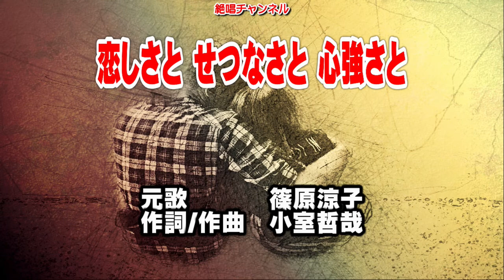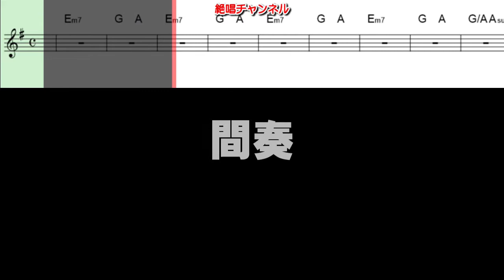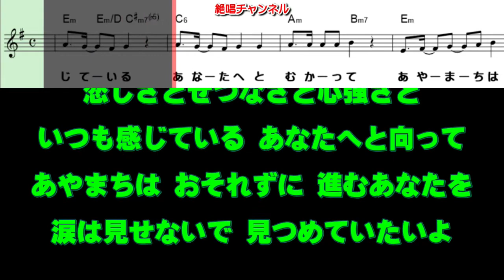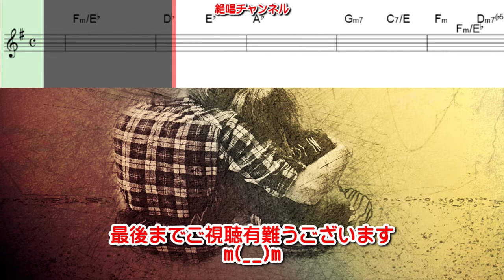恋しさとせつなさと心強さと0 ガイドボーカル（動く楽譜付き）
誤字修正しました🙇🎶。
1994発売永遠の名曲の 篠原涼子 さんの『恋しさと せつなさと 心強さと 』のガイドボーカル簡易版を作って見ました😊🎶。

エレピによるガイドメロディー版もアップして居ります：